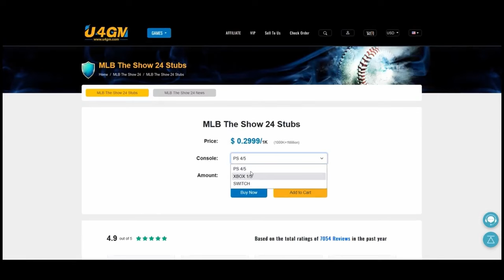*FASTEST* WAY To FINISH SEASON 1 COLLECTION MLB The Show 24 Diamond Dynasty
THE NEW BEST WAY TO MAKE STUBS!
As always this is a discussion, i'd love to hear what you think about it in the comment section below.